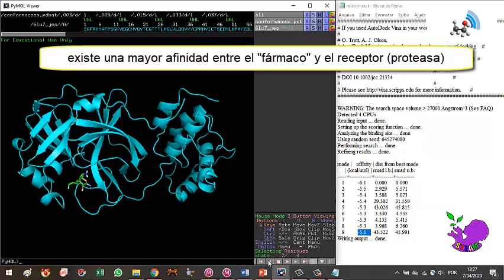La química del Covid-19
Taller virtual (6 horas) brindado para niños y niñas de forma gratuita, abordando la química del jabón e importancia del lavado de manos, las características moleculares del coronavirus SARS-COV-2 (Covid-19) y la búsqueda de "futuros fármacos anti-covid-19" por medio de la gamificación (aplicativo Chemistry docking y software Foldit). Hemos diseñado moléculas en plastilina o en paint, de acuerdo con las características del reto y a través de los programas libres Marvinsketch y Avogadro, fueron creadas en 3D, para llevarlas a simulación computacional en ADT y Autodock Vina por parte del profesor.

Felicitamos a todos los niños y niñas que participaron, este es un ejemplo de los excelentes resultados de Enzo, esperamos pronto compartir otros resultados obtenidos en el taller. Pueden encontrar las clases, información del curso y las maravillosas propuestas de los niñ@s en: